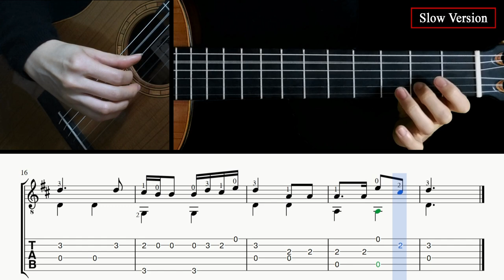Trout (Schubert) - Guitar Lesson + TAB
00:00 Normal tempo performance
00:41 Tab & Slow tempo lesson